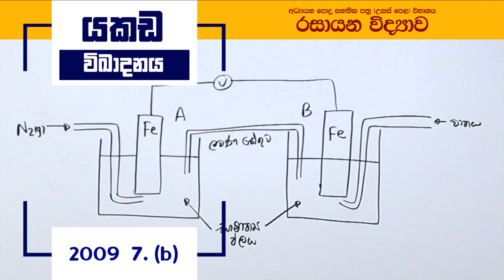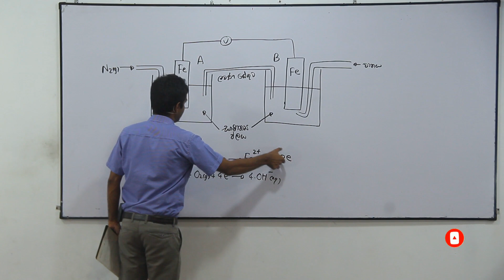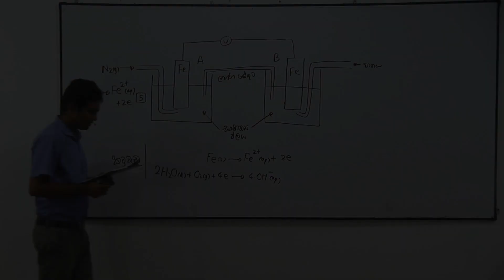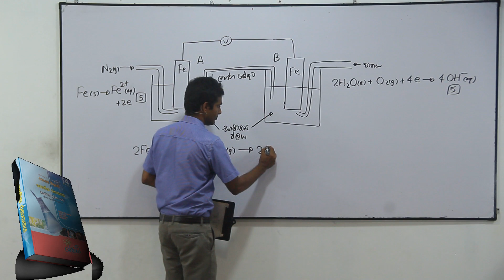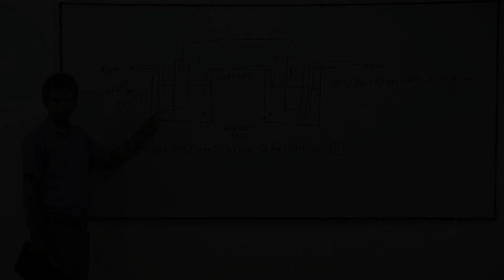Chemistry Past Papers: A-Level 2009 Essay 7. (b) (Sinhala)